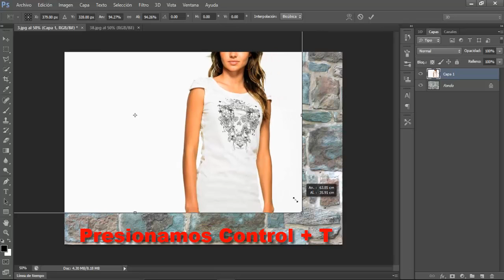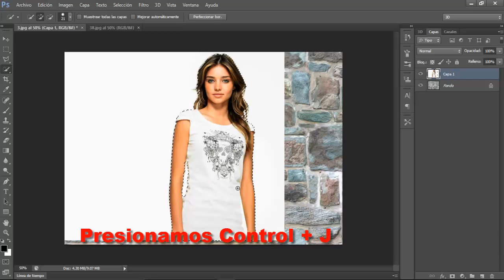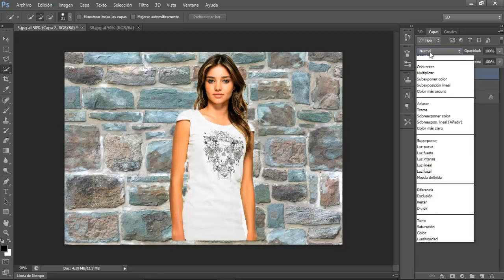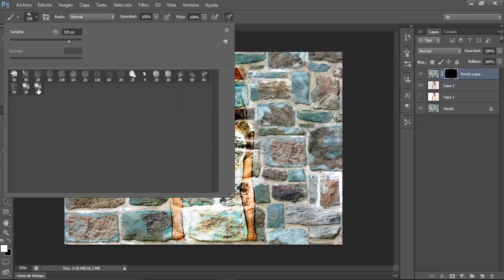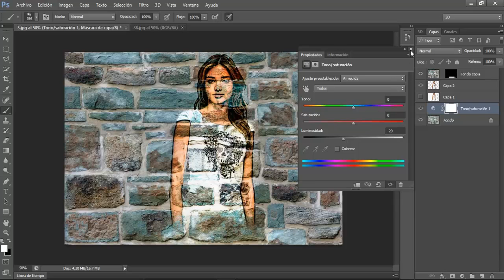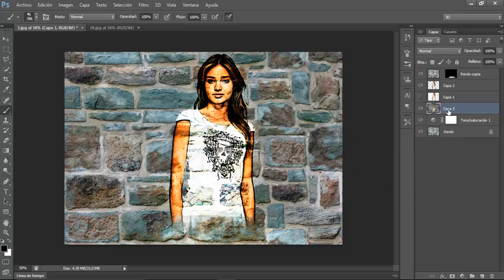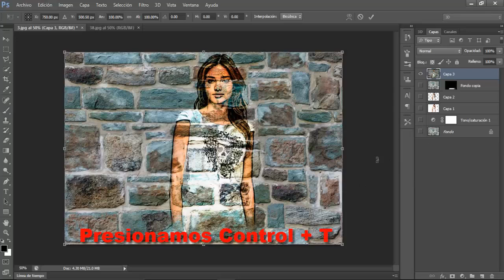Tutorial De Photoshop: Como Hacer Un Efecto De Foto Pintada En El Piso En Photoshop CS6 (2015)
Hola Muy Buenas A Todos,
En Este Nuevo Tutorial De Adobe Photoshop CS6 Vas Aprender Como Hacer Un Efecto De Foto Pintada En El Piso De Una Manera Muy Fácil Y Rápida. Solo Tienes Que Seguir Los Pasos De Vídeo.

En Este Nuevo Tutorial Estoy Usando Photoshop CS6 Pero También Sirve Para Photoshop CC, Photoshop CS5, Photoshop CS4 Y Photoshop CS3.

NOTA: Si Tienes Algún Problema O Duda Con Este Tutorial No Olvides Dejarlo En La Caja De Comentarios Y Con Gusto Tratare De Responderte, Tampoco Olvides Dejar Un Like Al Vídeo Que Eso Me Anima Mucho A Seguir Subiendo Estos Tutoriales (SUSCRIBETE)